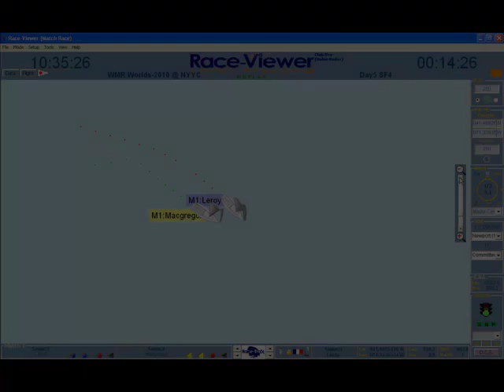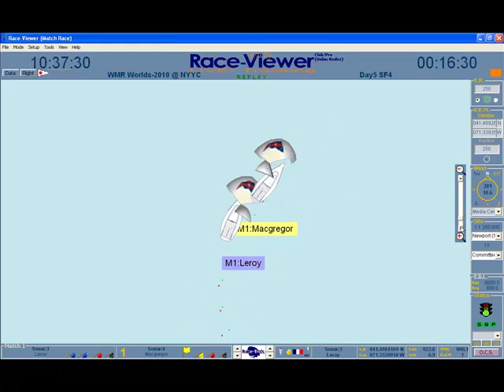Macgregor v Leroy Semi Final 4